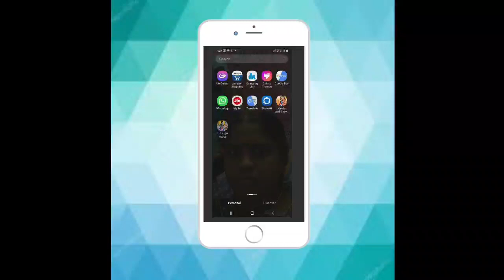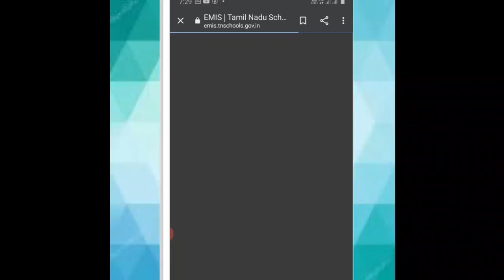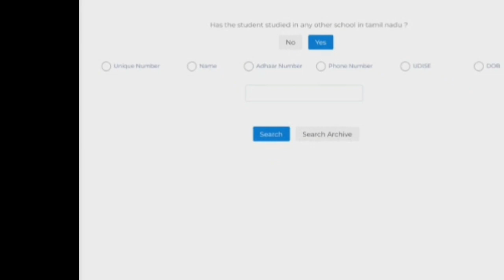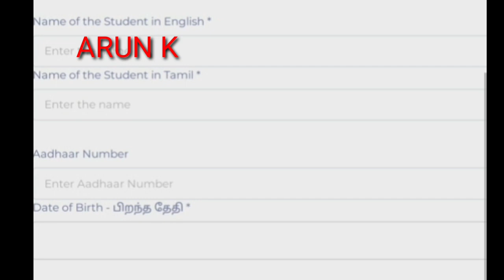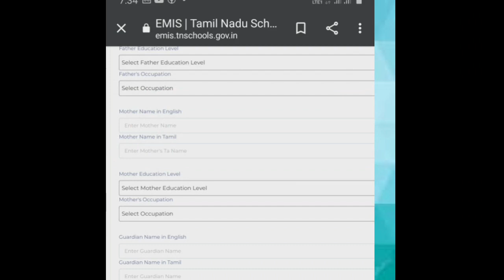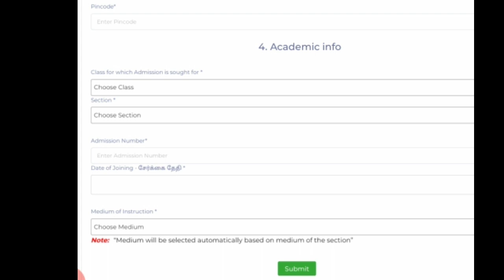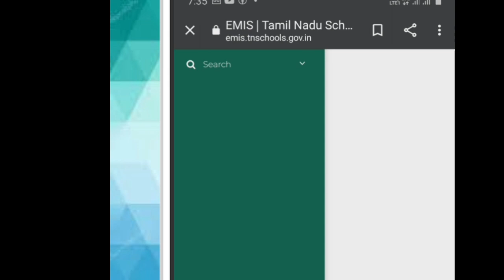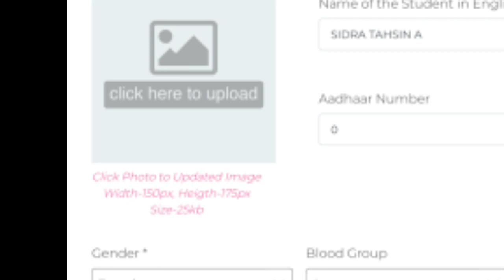HOW TO START NEW ADMISSION STD 1 & HOW TO NEW ADMISSION STUDENTS PHOTOS UPLOAD IN EMIS WEBSITE|banui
Banu info tech

                       BANU INFO TECH
                           ABOUT SECTION
Hello everyone Welcome to the Banu info-tech channel My channel I created in April 2020 I am working as an intermediate government school teacher and in the time available to me I am only posting essential videos for government school students, public school teachers and the general public  I keep posting videos on YouTube so I welcome your support for my channel.

This book contains all the information needed for public school teachers in this context, including numbers, as well as all the information needed for public school students to be uploaded as a video. Historical news and general information.  If in doubt I need information  comment me.

பள்ளி மாணவர்களை எப்படி Emis website ல் Promotion தருவது அல்லது இணைப்பது எப்படி என்று
எளிமையான முறையில் உங்கள் Smartphone மூலம் செய்வது பற்றி கூறியுள்ளேன்.

கீழே உள்ள Link click செய்யவும்

IN EMIS WEBSITE NEW STUDENTS ADMISSION IN NEW PROFILE
OLD STUDENTS ADMISSION FROM SEARCH OPTION...
STUDENTS ADMISSION EASY WAY TO SMARTPHONE STEP BY STEP EXPLANINED HERE.

HOW TO MAKE ADMISSION NEW STUDENTS  AND OLD STUDENTS IN EMIS WEBSITE/

ஆசிரியர்கள் அனைவரும் பயன்படுத்தக்கூடிய கல்வி சம்பந்தமான தகவல்கள் அனைத்தும்
Banu info tech Channel ல் உள்ளதால் தேவையானவர்கள் பயன்படுத்திக்கொள்ளலாம்,

1) E-learn மூலம் மாணவர்கள் எப்படி வீட்டில் இருந்த படியே கற்றது

  6) Emis ல் UDISE மற்றும் Udise+
Declaration form

9)EMIS-2020TCDetailsUpdatefor 5,8,10,12classesinEasystepsbanuinfotech
tamilnaduemis

14)HOW TO ADMIT A TEACHER FROM COMMON POLE TO OUR SCHOOL AND STAFF ADMISSION IN EMIS -2020